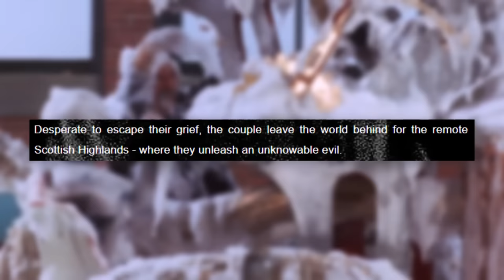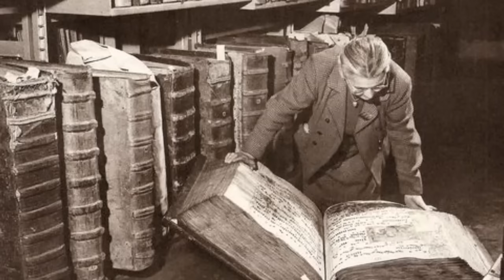The Willy Wonka Experience is Getting A MOVIE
The horrible Willy Wonka Experience created a character called The Unknown. While The Unknown didn't come from Roald Dahl's original Charlie and the Chocolate Factory story, this mysterious entity became a surprising hit. Now, The Unknown is getting their own spinoff in a feature-length film... but it's probably gonna be just as bad as the Willy Wonka Experience itself.

✭ SOCIAL MEDIA ✭